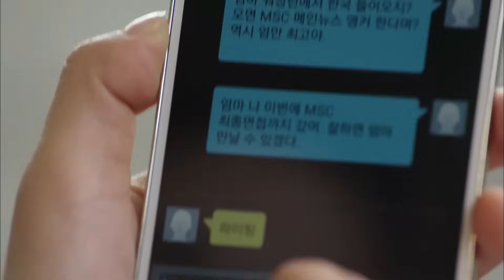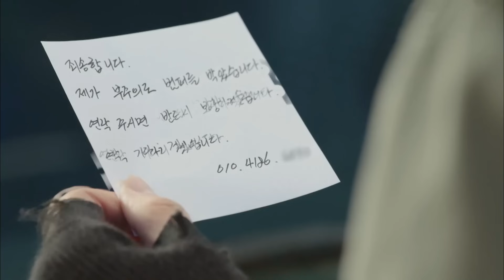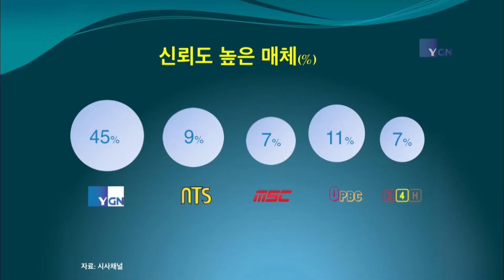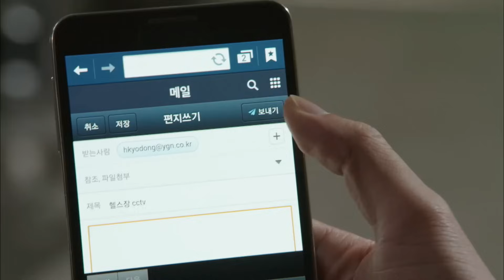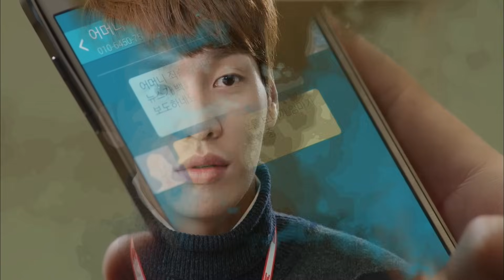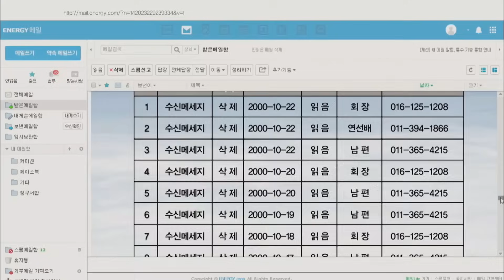Pinocchio full season Explained in Hindi | film Summarized in हिन्दी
Pinocchio Season Summarized with Complete Ending Explanation in Hindi.

 Pinocchio Story, Timeline and Ending Explanation in Hindi Voice over.

Pinocchio Explained in Hindi/Urdu | film Summarized हिन्दी/اردو Voice Over

Pinocchio is a Korean drama, Drama, Romance, Comedy, Melodrama, Children's film streaming television series.

Dal-po, a boy whose family was ruined by a news channel, and In-ha, his friend who has the Pinocchio Syndrome forbidding her from speaking lies, become journalists and strive to fight for justice

Pinocchio television series Summarized with Complete Ending Explanation in Hindi Urdu.

Following episodes of Pinocchio are explained in this video

Pinocchio - Season1 - E01 (Pinocchio) full episode story online in Hindi language.

Pinocchio - Season1 - E02 (The Ugly Duckling) Explanation in Hindi Voice over.

Pinocchio - Season1 - E03 (The Snow Queen) Online HD Explanation.

Pinocchio - Season1 - E04 (Romeo And Juliet)  Story in  हिन्दी/اردو. language.

Pinocchio - Season1 - E05 (Episode 5) Complete story हिन्दी/اردو.

Pinocchio - Season1 - E06 (Two Year's Vacation) Web series in Hindi voice over.

Pinocchio - Season1 - E07 (The Frog In The Well) story Summarized with full Ending Explanation in Hindi-Urdu.

Pinocchio - Season1 - E08 (A Lucky Day) story Summarized with full Ending Explanation in Hindi-Urdu.

Pinocchio - Season1 - E09 (Episode 9) HD online

Pinocchio - Season1 - E10 (The Boy Who Cried Wolf) Full story Summarized in Hindi-Urdu.

Pinocchio - Season1 - E11 (A Midsummer Night's Dream) story Summarized with full Ending.

Pinocchio - Season1 - E12 (The Magic Flute) Movie Summarized with full Ending.

Pinocchio - Season1 - E13 (The Gift Of Magi) Season Explained in Hindi-Urdu.

Pinocchio - Season1 - E14 (Hansel and Gretel) Explanation in Hindi.

Pinocchio - Season1 - E15 (Don Quixote) Series in Hindi-Urdu.

Pinocchio - Season1 - E16 (The Emperor's New Clothes) Explanation in Hindi-Urdu.

Pinocchio - Season1 - E17 (The Scarlet Letter)  Hindi-Urdu Movie Explainer.

Pinocchio - Season1 - E18 (The Red Shoes) Explanation in Hindi-Urdu.

Pinocchio - Season1 - E19 (Episode 19) Series Climax Explained.

Pinocchio - Season1 - E20 (Peter Pan) Season Explanation in Hindi-Urdu.

Pinocchio season 1 Complete Explanation.

Pinocchio season 1 Episodes 1+2+3+4+5+6+7+8+9+10+11+12+13+14+15+16+17+18+19+20 Explanation in Hindi Language.

Pinocchio series Episodes 1 To 20 Story Timeline Ending and Reviews in हिन्दी.

Pinocchio All Chapters in Hindi.

Pinocchio Season online HD in Hindi.

Pinocchio Ep01 + Ep02 + Ep03 + Ep04 +Ep05 + Ep06 + Ep07 + Ep08 + Ep09 + Ep10 + Ep11 + Ep12 + Ep13 + Ep14 + Ep15 + Ep16 + Ep17 + Ep18 + Ep19 + Ep20 in Hindi Voice over with Complete storyline Summarized.